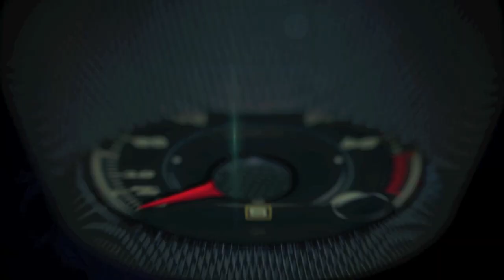2016 Toyota RAV4 SE, Test Drive en California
2016 Toyota RAV4 SE, Test Drive en California